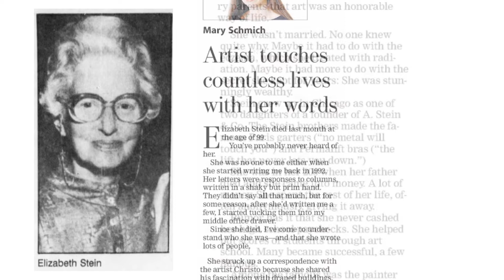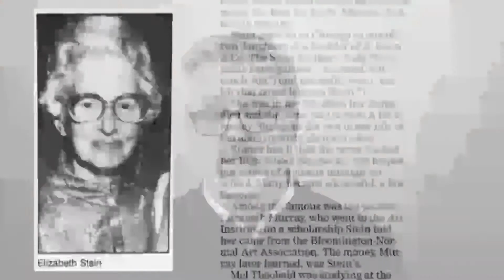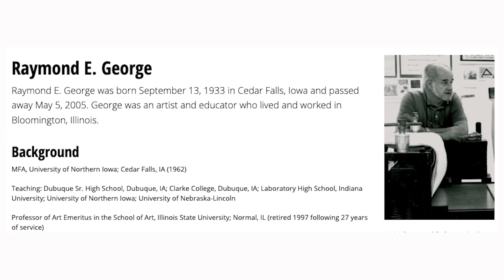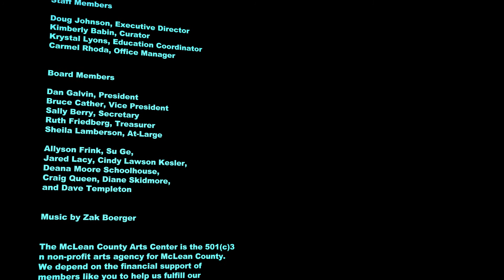Director's Choice: Selections from the Collection